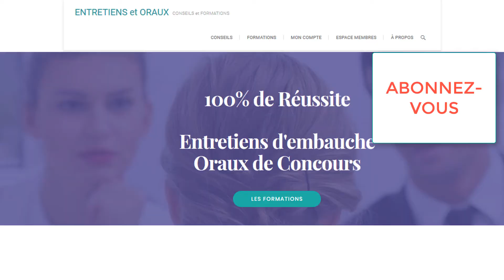ENTRETIEN D'EMBAUCHE: UI DESIGNER ✅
Qui suis-je?

L'entretien d'embauche demande une préparation spécifique afin de mettre toutes les chances de votre côté. Un recruteur a certaines attentes et il est très facile de se "griller" dès les premières minutes si vous ne savez pas comment vous présenter et comment bien vous mettre en évidence.

Il en est de même pour un oral de concours. Les jurés font souvent ça tous les ans et ils s'attendent à une certaine "prestation" de votre part. Et pareil, ils peuvent avoir un premier avis au bout de quelques minutes et si cet avis est négatif, il sera difficile d'inverser la tendance.

Avant d'arriver à l'entretien, il y a certains points qu'il faut bien appréhender: le CV, la lettre de motivation, votre profil Linkedin...ces différents points feront que vous obtiendrez rapidement un entretien ou non.

ui designer emploi

ui designer portfolio

ui designer paris

ui designer compétences

mission ui designer

métier ux ui designer

ux designer onisep

ui designer description